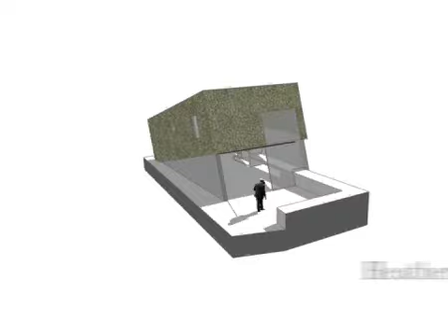10x10 by Silvio Rech Architects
This was the preliminary submission for the international 10x10 Low-cost Housing project in South Africa, by Silvio Rech Architects. For more info on other submission, the project brief, and architects discussions go